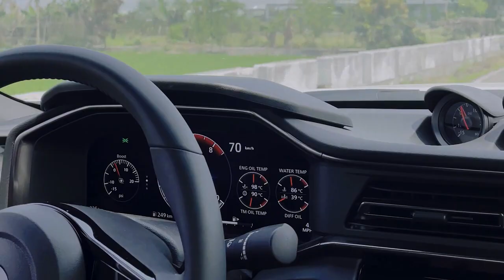Don't live in the Nostalgia. Bring back the good old SOUND for 2023 Nissan Z. Sports Car Soundtrack.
We’re pleased to announce the completion of our high-performance exhaust setup for the 2023 7th-Gen Nissan Z.

Our high flow design ensures the most optimal gas flow and delivers a pure performance sound out of the 3.0-liter twin turbocharged V6 engine. The exhaust setup directly replaces the OEM parts and offers a bolt-on fitment from downpipes to the central muffler. And our dual angle cut tips achieve a move aggressive look compared to OEM look.

Depending on sound volume preferences drivers can combine a catback with either secondary or primary downpipes. The sound clip features our catback setup in combination with secondary catless pipes keeping the primary stock cats and preventing the CEL from triggering.

Choose Fi if you want to control your car’s sound and achieve the best performance.

00:00-00:23 Installation
00:23-00:31 Idle Rev (OEM)
00:31-00:42 Valves OFF Idle Rev (Fi)
00:42-00:56 Valves ON Idle Rev (Fi)
00:56-00:59 POV Interior
00:59-01:03 Flyby
01:03-01:13 Idle Rev (Fi)
01:13-01:20 Acceleration
01:20-01:25 Fi